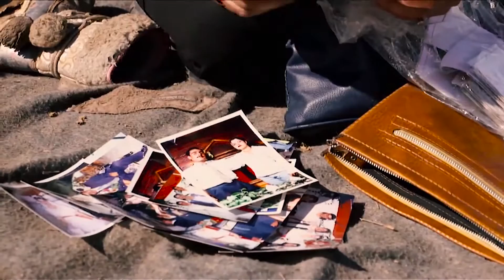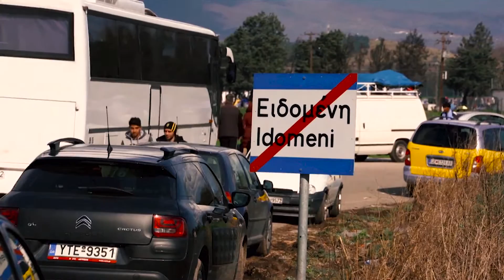НЕДЕТСКОЕ ЛИЦО СИРИЙСКОГО КОНФЛИКТА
United Nations - Тысячи женщин и детей находятся на севере Греции на границе с бывшей югославской Республикой Македония. Некоторые из них неделями ждут разрешения продолжить путь на север. Повседневная жизнь в спонтанно возникшем лагере вблизи деревни Идомени полна лишений. По имеющимся оценкам, здесь проживают около 4000 детей, условия жизни которых, как предупреждают врачи, становятся опасными. Осознавая неотложный характер ситуации, УВКБ утверждает, что беженцев необходимо переселить в более безопасные места.